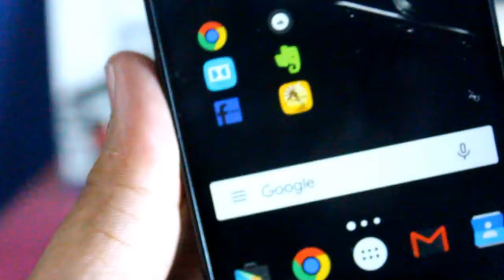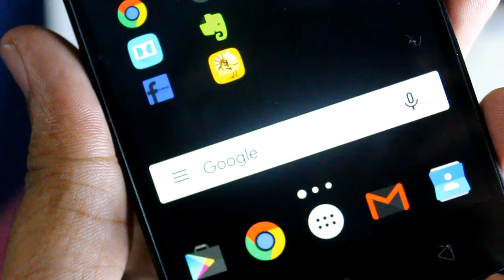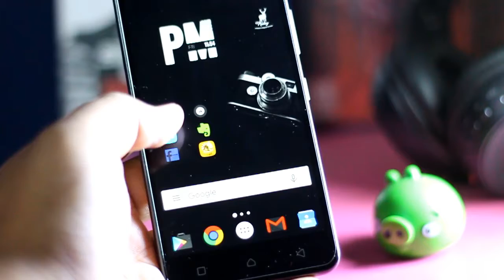What,s on My Android #1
This video is based on what on my android phone it is the first episode and all the applications which are being used in the setup is being there link below to download

3.twitter :@abhijitpani546